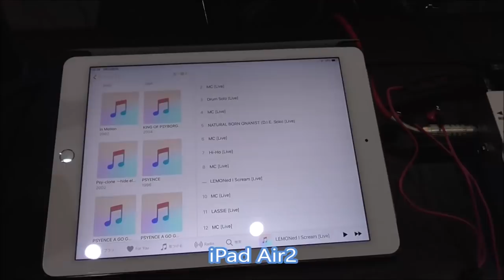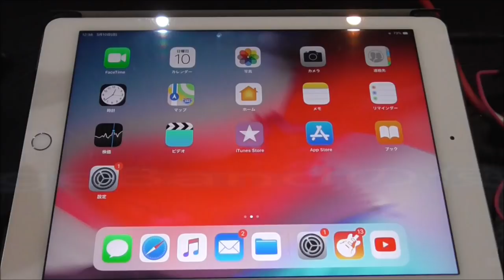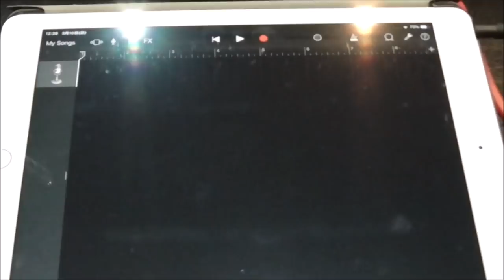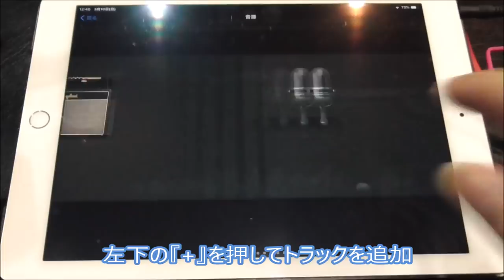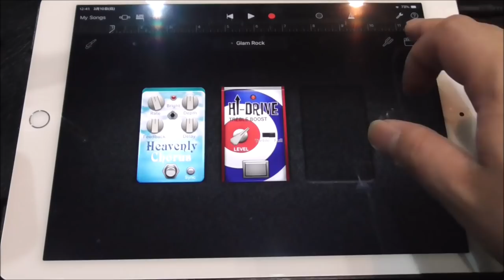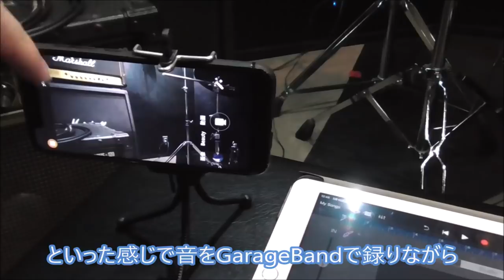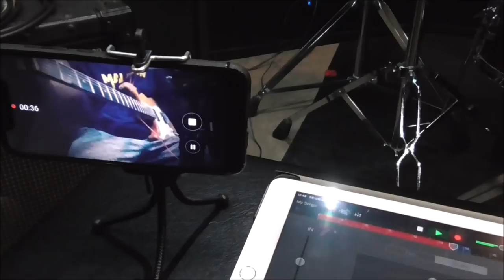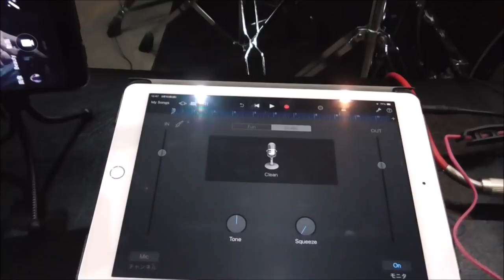SeaBirdはこんな感じで弾いてみた動画撮ってます【超かんたん】機材紹介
弾いてみた動画の撮り方をよく質問されるので、今回動画にしてみました。
全然難しいことはやっていないので是非是非参考にしてくださいませ。

1977年生まれの私SeaBirdが、等身大の自分をお届けする新型音楽チャンネルです。